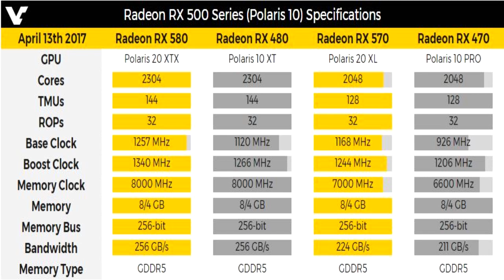New AMD RX 500 Graphics Cards!!!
The Polaris line of GPU's from AMD are getting a refresh in the form of the RX 500 lineup. This new lineup includes the RX 580, the RX 570, the RX 560 and the RX 550. These cards are basically higher clocked versions of their RX 400 series counterparts. The only real improvement comes from the RX 560 which has higher clocks and more stream processors than its counterpart the RX 460. AMD is also adding a brand new graphics card with the release of the RX 550. This is not a card I am excited about or looking forward to because on paper this thing looks to be incredibly weak compared to the rest of the lineup. The only thing that could help sales for the RX 550 would be a very low price tag, otherwise I can't see a reason to buy the RX 550 when there are cards like the RX 460 and RX 560 on the market. This is a really weird move from AMD to refresh a line of graphics cards less than a year after release and when sales are still strong. I hope AMD knows what they are doing because this could end up back firing and I don't want to see that happen. Really more than anything else I am hoping that this new line causes the former Polaris line to drop in price, the RX 400 series cards already brought high quality 1080p gaming at a low cost but the lower it goes the better for the consumers and competition in the market place.